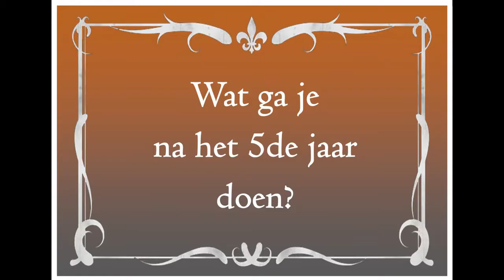20200628 Na het vijfde